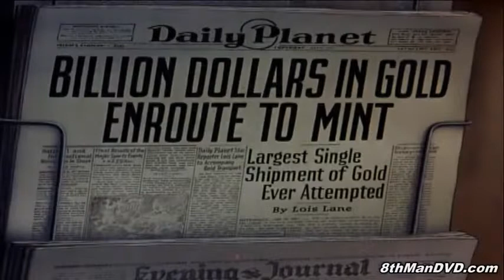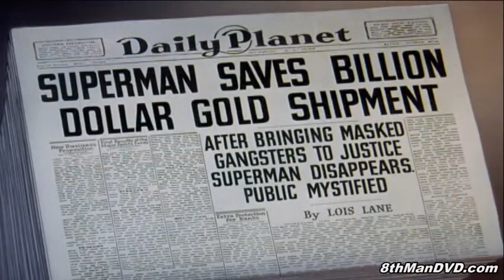SUPERMAN CARTOON: FULL Episode 3 (RESTORED)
Episode: Billion Dollar Limited